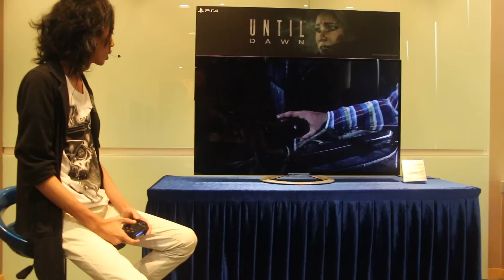達哥現場直播試玩《Until Dawn》！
達哥現場直播試玩《Until Dawn》！又卡關.